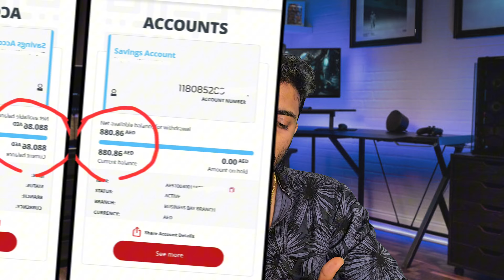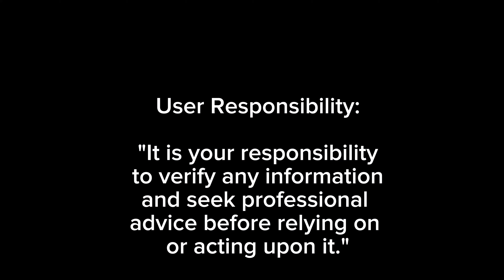ADCB Account Close ചെയ്യും മുന്നേ ഇതുകൂടി അറിഞ്ഞോളൂ...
Adcb Zero Balance Account close ചെയ്യും മുന്നേ എന്തെല്ലാം അറിഞ്ഞിരിക്കണം...

# General Liability:

"We do not make any guarantees about the completeness, reliability, or accuracy of the information provided."
"Any action you take upon the information is strictly at your own risk, and we are not liable for any losses or damages in connection with the use of this channel."

# Professional Guidance:

"This channel does not provide professional advice, including but not limited to medical, legal, financial, or technical advice. Always consult with a qualified expert in the respective field for specific concerns."

User Responsibility

"It is your responsibility to verify any information and seek professional advice before relying on or acting upon it."